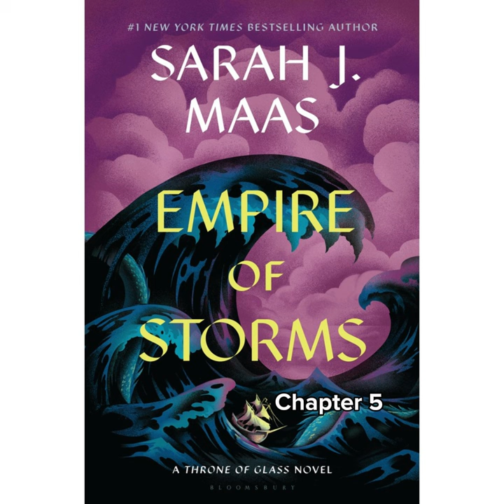Chapter 5; Empire of Storms by Sarah J Maas